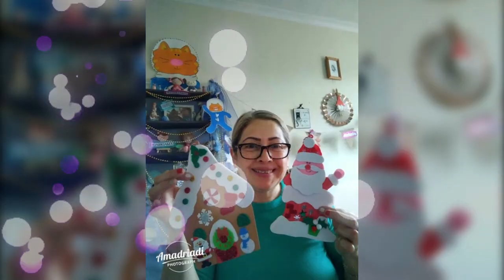📌My Last Tutorial 🥰♻️🎨🧵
✏️🥰Vídeo en Español con subtítulos en Inglés e Italiano/Video in Spanish with English and Italian subtitles/Video in Spagnolo con sottotitoli in Inglese e Italiano

💖Muchas gracias por su visita y apoyo/Thank you very much for your visit and support/ Grazie mille per la tua visita e il tuo supporto

🥰☕🎶¿Puedes donarme un café? Donate me a coffee? Puoi offrirmi un caffè?

Twitch/Rumble/YouTube/TikTok/Pinterest/Amadriadi Group on Facebook/Twitter